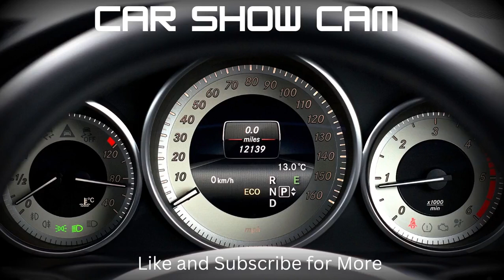2024 Show Up Show Out Kingsland Dash Cam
Dash Cam video taken at the January 2024 Kingsland Show Up Show Out Car Show hosted by Bennet Chrysler Jeep Dodge. There was a good turnout of cars at this show event though it was gray and cold. They had cars stacked everywhere they could in the small area they had to work with at the dealership. I left early because it was very cold but when I was leaving they still had cars showing up for the show and had run out of space to put them.